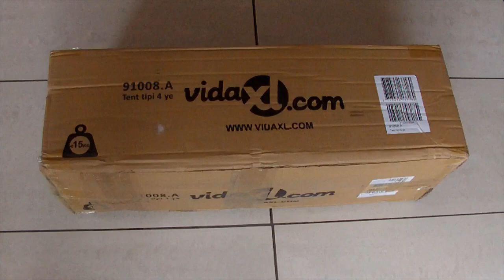Rynan Alex Indiana Tent 365 cm Width & Height 250 cm (Tipi Zelt)